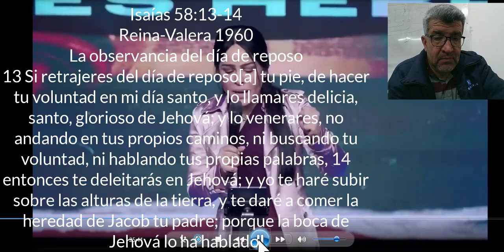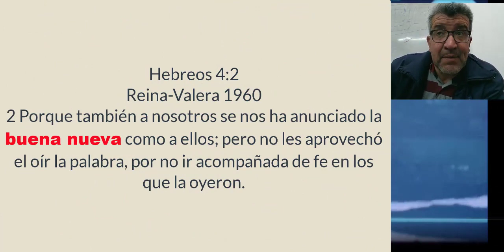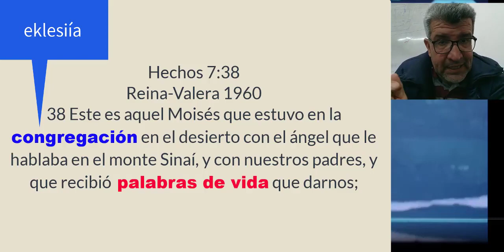ANALISIS Y REFUTACION A PASTORA 2°PARTE, por parte del Hermano Dario de Casa de Israel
Video de refutación a la Pastora Yesenia Then por el Hermano Dario de Casa de Israel en Argentina.